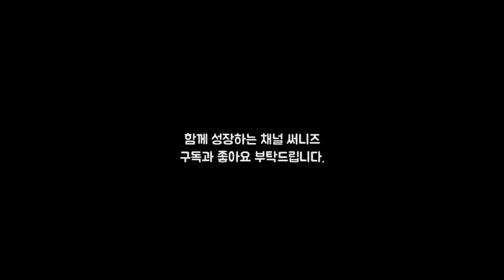이곳에 당신은 창조하기 위해 왔으며 경험하기 위해 왔습니다. | 브루스 립톤, 셀룰러 메모리, 잠재의식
오늘은 브루스 립톤 박사의 영상을 한국말로 녹음하였는데요. 전에 소개해드렸던 브루스 립톤 박사 영상들의 종합판인 것 같습니다. 해석이 필요한 부분은 약간 수정하였습니다.